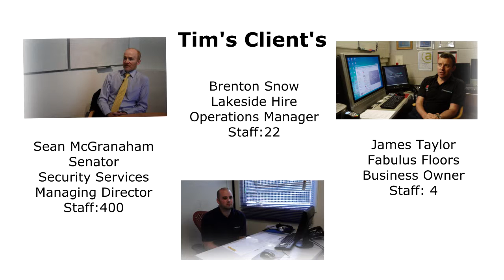Video Testimonial for Tim Rylatt by Bright Light Film (Soundbites)